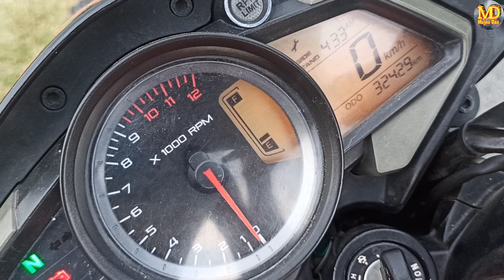NS160 BS 4 review NS160 लेनेका फायदा //@MajnuDaa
NS160 BS4 BIKE REVIEW

Majnu daa channel mn aap saabka Dil se swagat hn channel mn agar naaye hoto

follow on

::ये वीदियो सिर्फ मनोरंजन के उद्देश्य से है
::करने या सिखने कि कोशिश न करे
::सिर्फ देखे और माजा ले